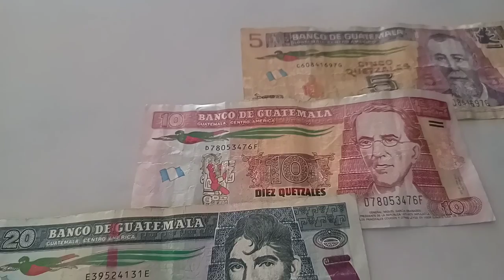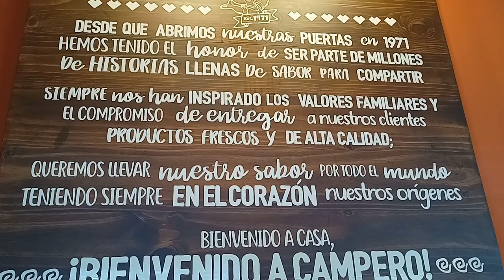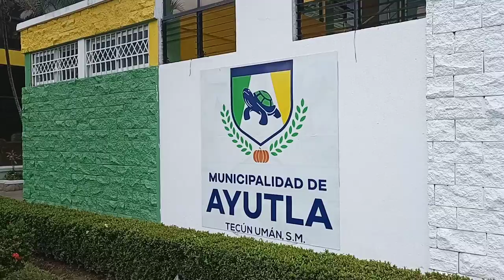Pasamos a Guatemala caminando-Tecún Uman- frontera México- Guatemala- Un Día Con Sol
Cruzamos la frontera Sur de México. Y pasamos caminando a Guatemala.
Aunque solo llegamos a la frontera a  Ayutla, Tecún Uman. Fue una gran aventura.

Comimos un pollo delicioso, compramos recuerditos, y pagamos todo con quetzales, que es la moneda guatemalteca.

La gente es muy amable.

Los mexicanos podemos entrar sin que nos pidan nada ahí a la frontera. Pero si quieren ya adentrarse en el País, basta su INE y comprar una tarjeta de Turista.
Y listo.

Pronto regresaremos para ir a Guatemala Capital y a Antigua Guatemala.

Por lo pronto les dejo este videíto por aquí.